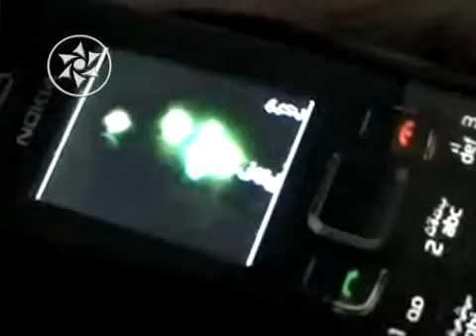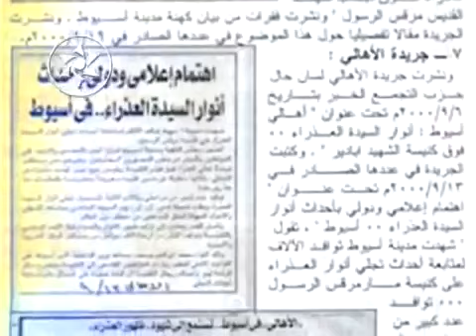Se APARECE la Virgen en El Cairo (Egipto) - Vídeo INÉDITO.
Aparición de la Virgen en Iglesia Copta Ortodoxa,El Cairo,Egipto el 10 diciembre del 2009.
El Cairo (Egipto), 14 dic (EFE).- (Imagen: Marina Villén ).- Miles de personas se congregan cada noche desde el pasado jueves en la Iglesia de la Virgen María y del arcángel Mikael de El Cairo, con la esperanza de que la Virgen se aparezca de nuevo ante sus ojos en forma de haz luminoso.

Fue a la 1:30 hora local (11:30 GMT) cuando una luz de color verde azulado surgió entre las cúpulas del exterior del templo, situado en el popular barrio de Warra, en el noroeste de la ciudad.

Desde el jueves, un gran número de personas, que llegan a cortar la calle, vienen a este lugar a la espera de que la Virgen vaya a su encuentro, aunque por el momento no ha habido nuevas apariciones luminosas, tan sólo algunas palomas.

No es la primera vez que ocurre este fenómeno, la última fue en el año 2000 en Asiut, unos 385 kilómetros al sur de El Cairo, una aparición que se repitió después en otras provincias de Egipto.
La primera vez fue el 2 de abril de 1968 en Zeitum (El Cairo). Mas de un millón de personas vieron personalmente a la Virgen, entre ellas el presidente de Egipto, Abdul Nasser, quien era marxista declarado. Esta escena fue retratada y filmada muchas veces, expuesta en televisión, y hasta publicada en la tapa del New York Times.